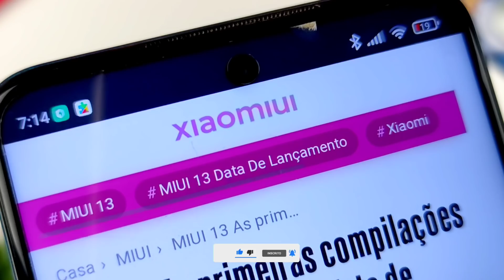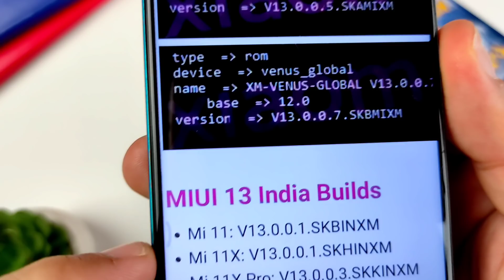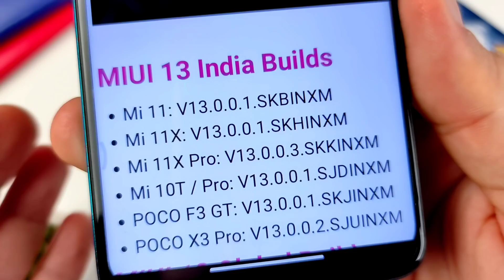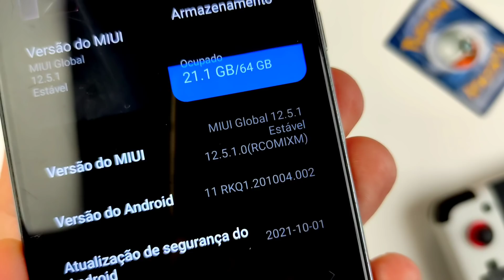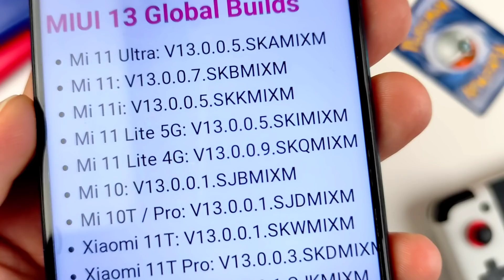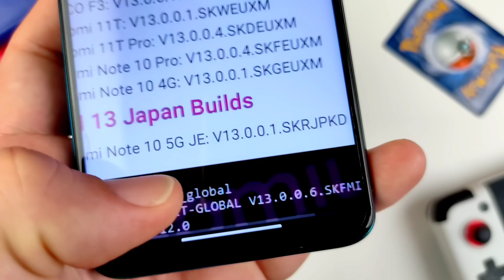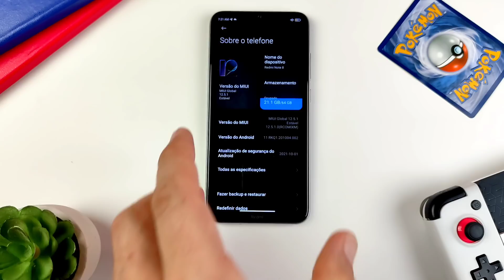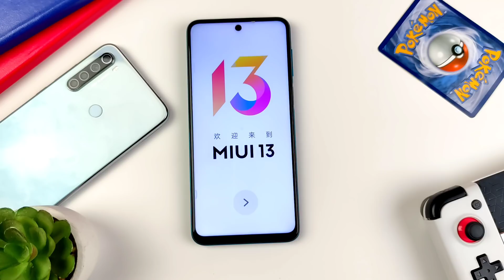LÁ VEM a MIUI 13 GLOBAL 🚨 PRIMEIRO LOTE 🔥 Veja se o seu XIAOMI vai ATUALIZAR PRIMEIRO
Já saiu o primeiro lote de atualizações da Miui 13 global e você pode conferir se o seu celular Xiaomi vai atualizar primeiro.